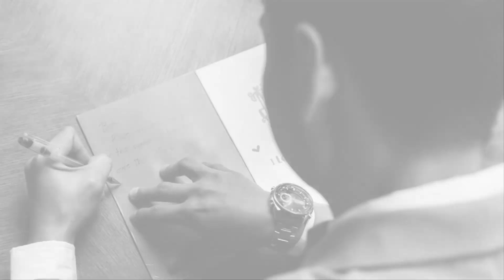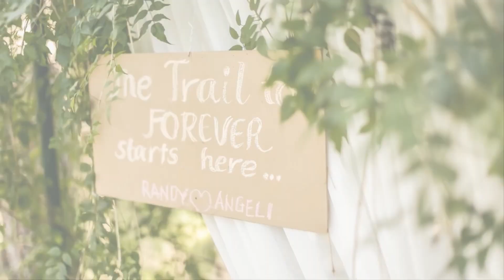Church & Garden Wedding Onsite Photos || Randy & Angeli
CHURCH & GARDEN WEDDING

Sts. Peter & Paul Parish Church
Calasiao, Pangasinan